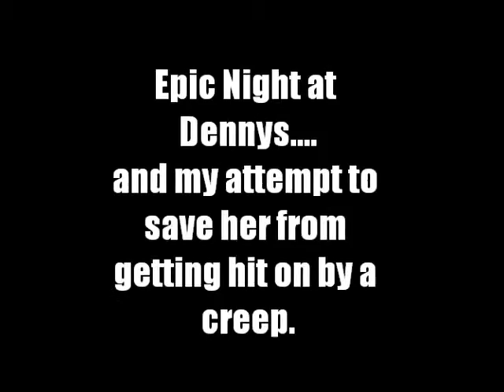Epic Night at Dennys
Megan getting mad creeped on... and my attempt to save her.